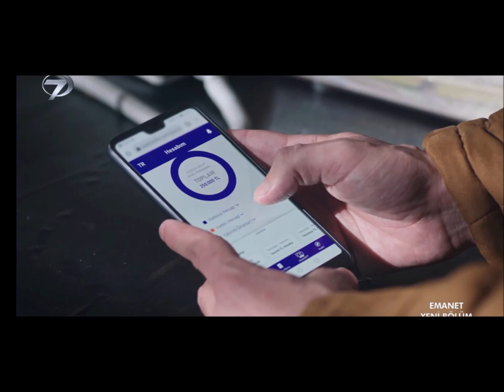Emanet Episodio 354 ¿Recuerda Seher el olor de Yaman?